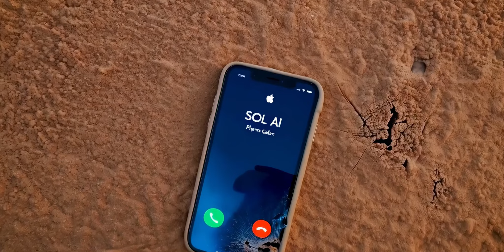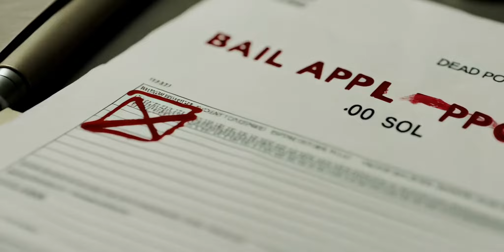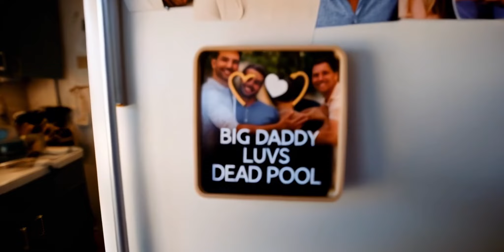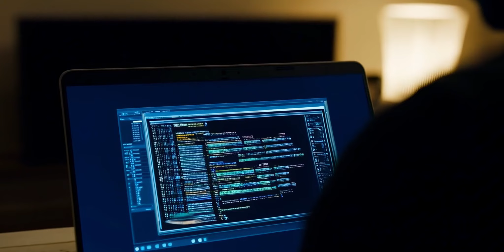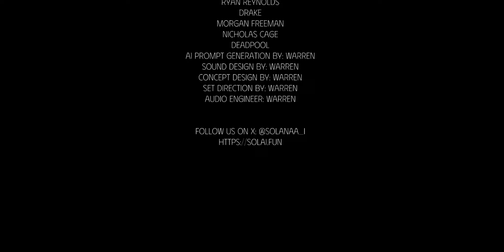Deadpool On Solana Full Short Film by Warren.Guru